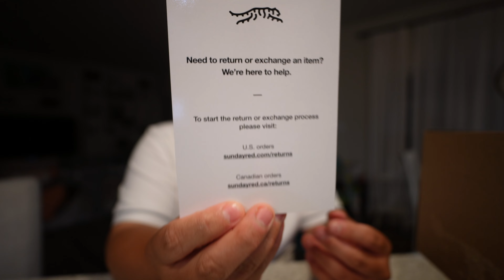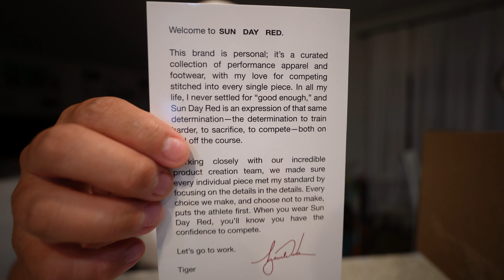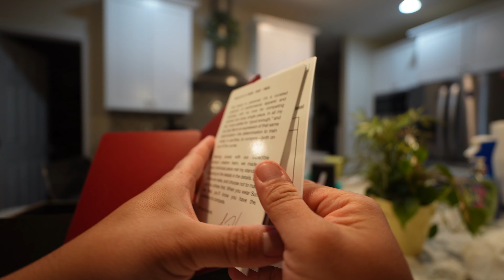Sun Day Red - Unboxing and First Impressions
Be warned... I talk a lot here. Granted it's all about some stuff I picked up from Tiger's first drop from his Sun Day Red Brand. Check the stuff out on the brand's website, although most things are moving quickly and may be sold out.